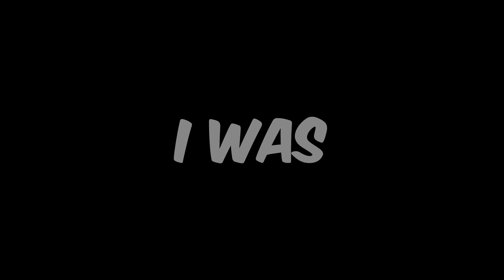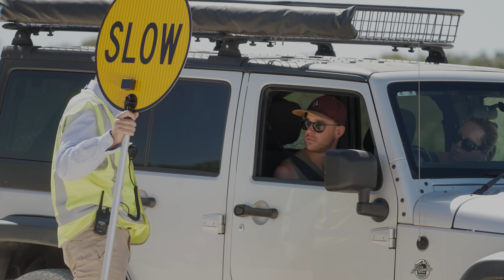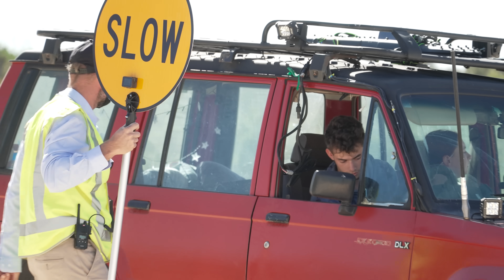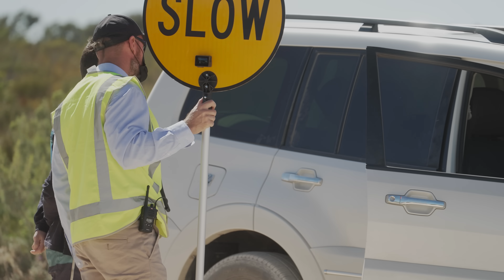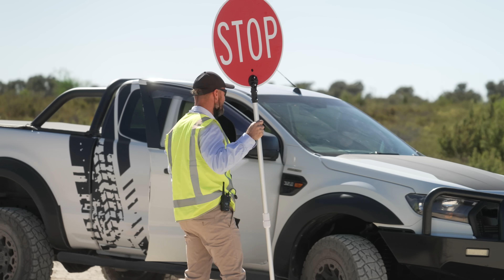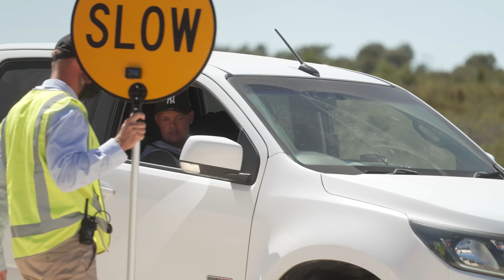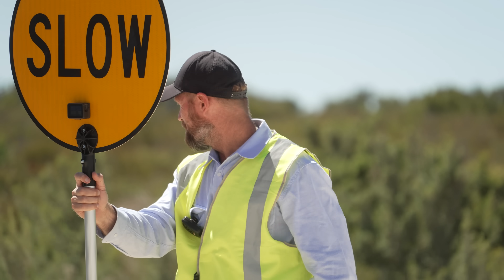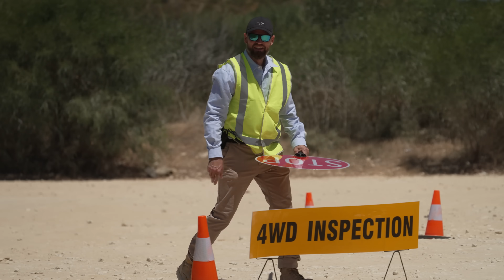4WD VEHICLE INSPECTION PRANK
4WD INSPECTION PRANK